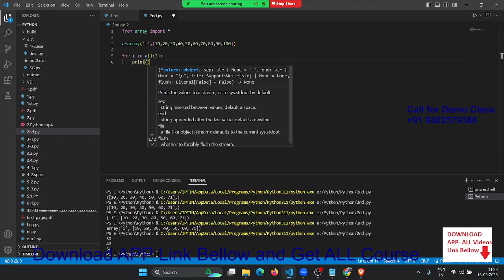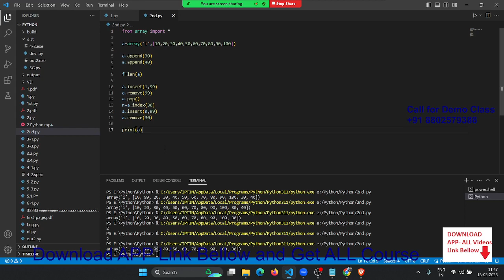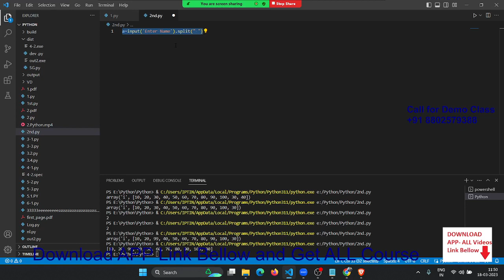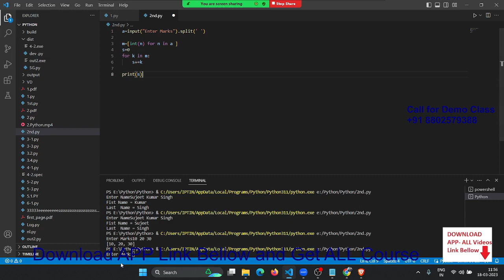Array in Python Part -2 in Hindi